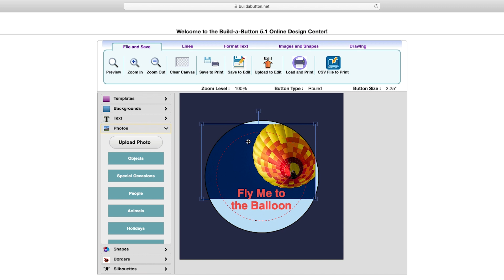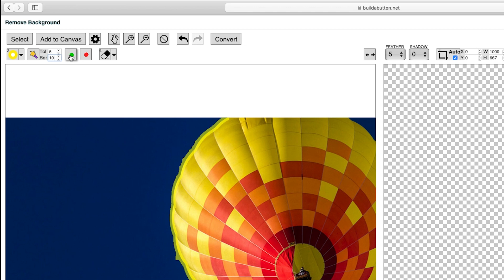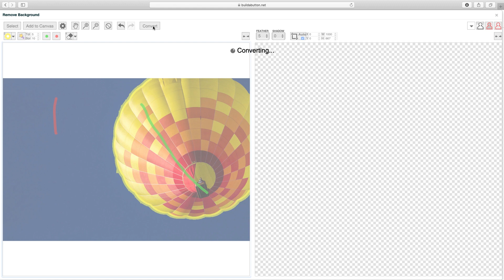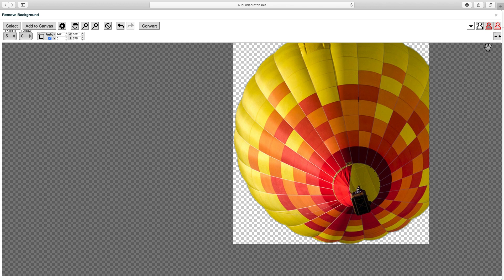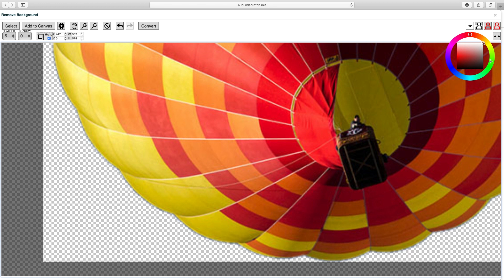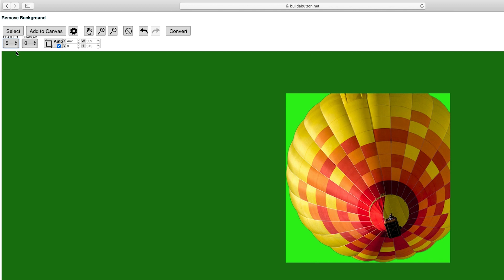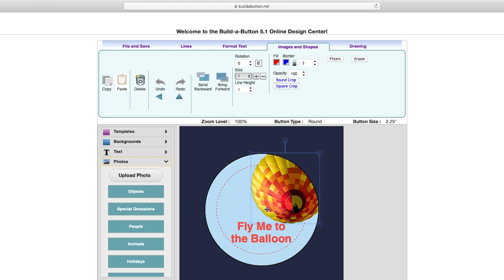Automatic Eraser Tool Build-a-Button Button Maker Software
Learn how to remove a background from your image using the Automatic Eraser tool found inside the Build-a-Button Online Design Center.